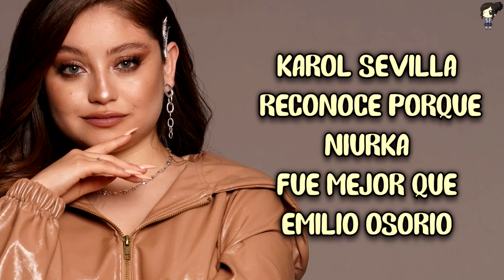Karol Sevilla Reconoce Porque Niurka Fue Mejor Que Emilio Osorio